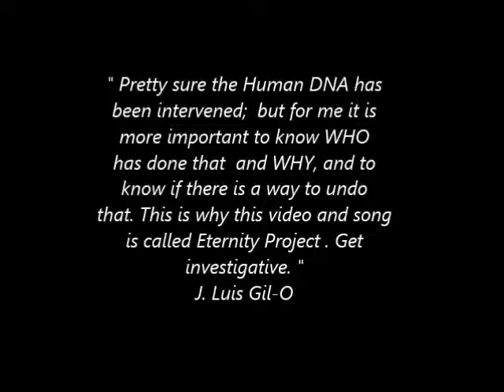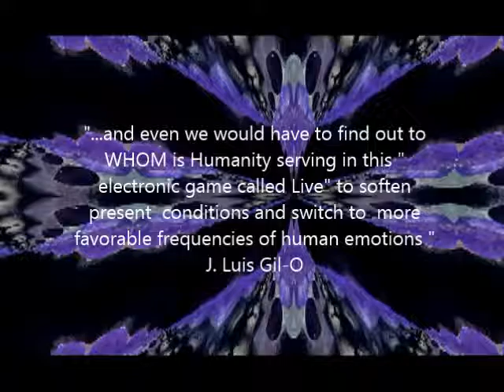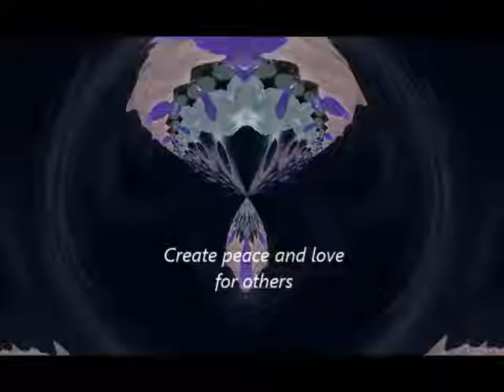Crystal Photography - Eternity Project - Part 6 - Collected as ONE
" Eternity Project - Part 6 - Collected as ONE " is a song and video in 432 Hz, for a long night.
 Pretty sure the Human DNA has
been intervened;  but for me it is
more important to know WHO
has done that  and WHY, and to
know if there is a way to undo
that. This is why this video and song
is called Eternity Project . Get
investigative.